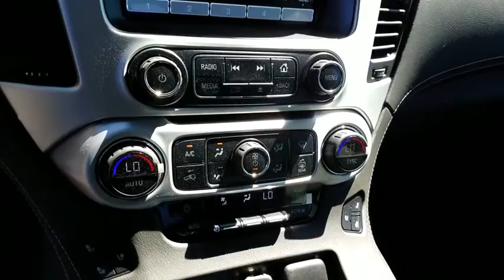2019 GMC Yukon Durham, Chapel Hill, Raleigh, Cary, Apex, NC G319013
2019 GMC Yukon
2019 GMC Yukon 4WD 4dr SLT - Stock#: G319013 - VIN#: 1GKS2BKC1KR319013

409 S Roxboro St.

3rd Row Seat, Heated Leather Seats, 4x4, Power Liftgate, Captains Chairs, ENGINE, 5.3L ECOTEC3 V8, AUDIO SYSTEM, 8 DIAGONAL COLOR TOUCH... Trailer Hitch. SLT trim, DARK SKY METALLIC exterior and JET BLACK interior. : Approx. Original Base Sticker Price: $64,900*. KEY FEATURES INCLUDE: Leather Seats, Third Row Seat, Power Liftgate. 4x4, Onboard Communications System, Remote Trunk Release, Keyless Entry, Privacy Glass, Steering Wheel Controls, Electronic Stability Control. OPTION PACKAGES: WHEELS, 20 X 9 (50.8 CM X 22.9 CM) POLISHED ALUMINUM, SEATS, SECOND ROW BUCKET, POWER RELEASE, ENGINE, 5.3L ECOTEC3 V8 with Active Fuel Management, Direct Injection and Variable Valve Timing, includes aluminum block construction (355 hp [265 kW] @ 5600 rpm, 383 lb-ft of torque [518 N-m] @ 4100 rpm) (STD), TRANSMISSION, 6-SPEED AUTOMATIC, ELECTRONICALLY CONTROLLED with overdrive, tow/haul mode and tap up/tap down shifting (STD), AUDIO SYSTEM, 8 DIAGONAL COLOR TOUCH SCREEN WITH GMC INFOTAINMENT SYSTEM AM/FM/SiriusXM with USB ports and auxiliary jack with seek-and-scan and digital clock, includes Bluetooth streaming audio for music and select phones; voice-activated technology for radio and phone; and Shop. Featuring Apple CarPlay and Android Auto capability for compatible phone; 5 USB ports and 1 auxiliary jack (STD). GMC SLT with DARK SKY METALLIC exterior and JET BLACK interior features a 8 Cylinder Engine with 355 HP at 5600 RPM*. OUR OFFERINGS: This dealership is a member of the Hendrick Automotive Group, the 6th largest automotive group in the United States. This gives us many advantages over our competition. I know that when you buy a New or Pre-owned vehicle from Hendrick Durham Auto Mall you know you are getting a vehicle from a reputable organization. Like most successful companies Pricing analysis performed on 4/10/2019. Horsepower calculations based on trim engine configuration. Please confirm the accuracy of the included equipment by calling us prior to purchase.